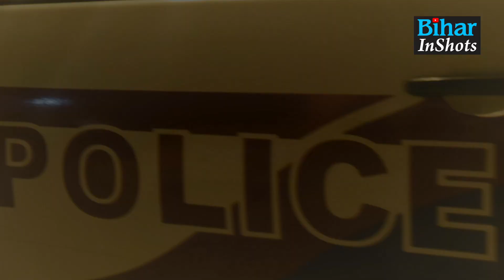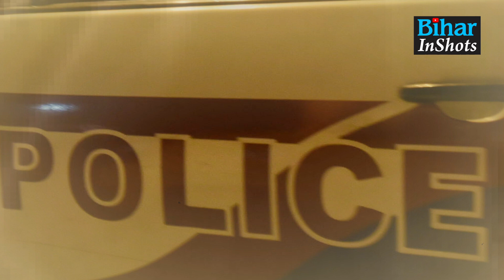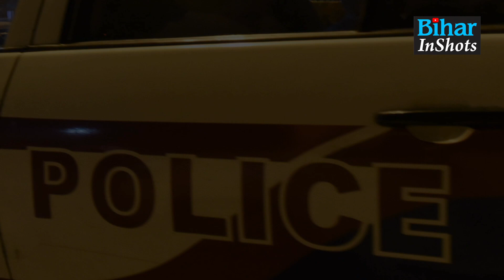Bihar में State Bank का पैसा लगाते थे सूद पर, Samastipur और Hyderabad से जुड़े तार, सब जानिए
BiharInShots: स्टेट बैंक का पैसा कैसे बाज़ार में लगाते थे ये लोग सूद पर? कैसे बिहार के समस्तीपुर से तेलंगाना में हैदराबाद से है कनेक्शन..जानने के लिए देखिए वीडियो...